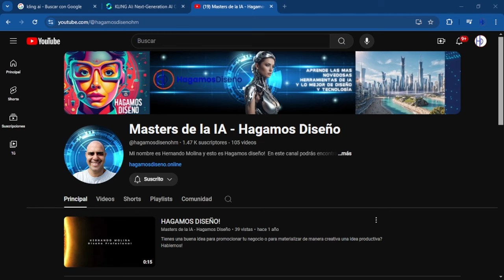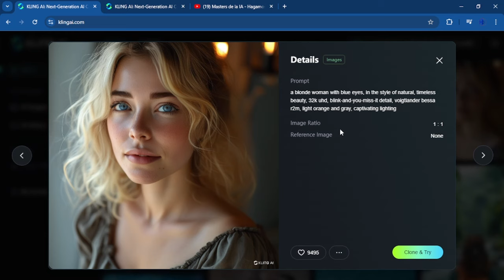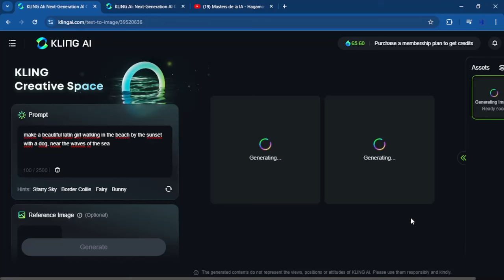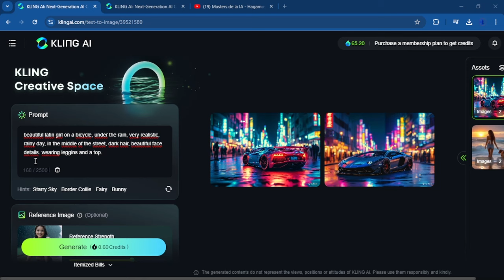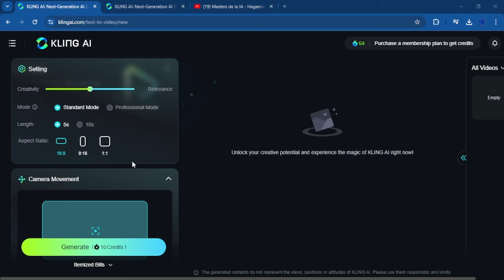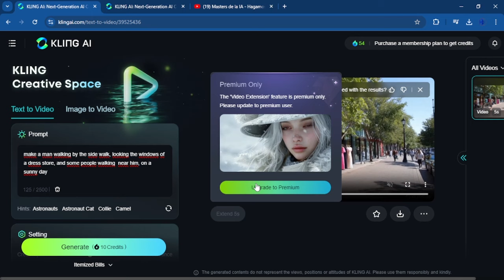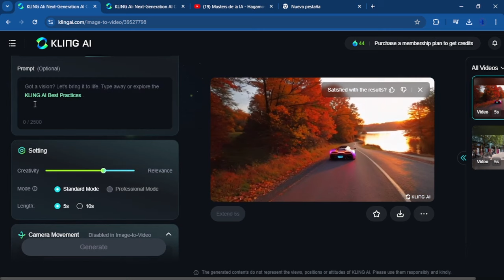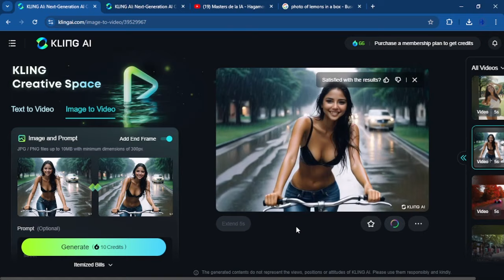Con Kling AI aprende como realizar los mejores videos de la actualidad con ayuda de IA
En este video les quiero presentar la mejor herramienta de generación de videos del momento, que compite directamente con SORA pero en este caso si podemos probarla y les enseño como pueden hacer uso sin necesidad de tener cuenta en China.

Si te gusto este video puedes contribuir de manera activa a mi canal donando desde un (1) dolar en mi perfil para seguir creando contenidos útiles para nuestra comunidad. Te veo en el próximo video.

Los contenidos presentados en este canal de YouTube son únicamente con fines informativos y educativos. No garantizamos la exactitud, integridad o utilidad de la información proporcionada. El uso de las herramientas de inteligencia artificial presentadas en nuestros videos es bajo la responsabilidad exclusiva de los usuarios. No nos hacemos responsables de ningún daño, pérdida o inconveniente que pueda surgir del uso de estas herramientas. Recomendamos a los usuarios investigar y evaluar de manera independiente antes de tomar cualquier acción basada en la información proporcionada en nuestros videos.